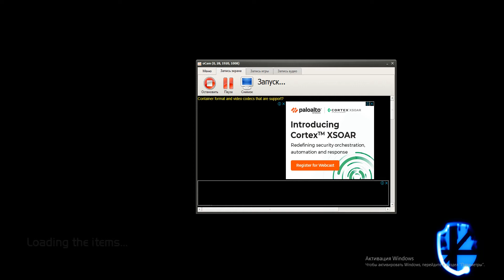Ssbc Mods Blade The Hedeghog VS Ichigo